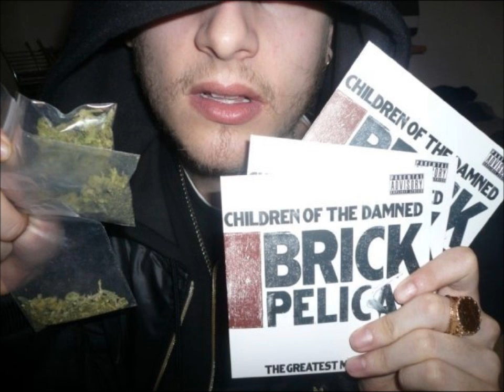Children Of The Damned-Pelican Phonetics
1st track on...
Children Of The Damned - Brick Pelican (The Greatest Mystery Of All) (2009)

The second project from COTD,
recorded over the summer of 08 at The Wrong House.
Production handled mostly by Lee Scott and
Dilner the Lost Kid aka Sly Moon,
with the assistance of the brick pelican crew...
Rhymes are handled by the latter, plus Monster Under The Bed, Barebase,
Bill Shakes, King Grubb, Tony Broke & Mr. Wrong.

All tracks recorded & mixed by Lee Scott @ The Wrong House
Released 23 March 2009 by BLAH RECORDS

Tracklist
1.Pelican Phonetics
2.Brick Peli Keeps It Real
3.Cold Sag Run Marathon
4.Mountain Whale Strut
5.Your Mother
6.Sly Moon Funk
7.Ritalin Adventures
8.Money On Tap (ft Eliza Doolittle)
9.You And Your So Called Friends
10.An Unrolled Joint
11.The Greatest Mystery Of All
12.Funky Down
13.Bluebottly Superfly
14.Pelican Jam 88'

Peace to COTD from Athens(Greece)
Special thnx to Bill Shakes